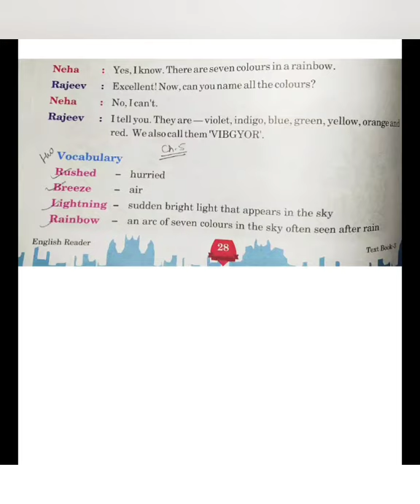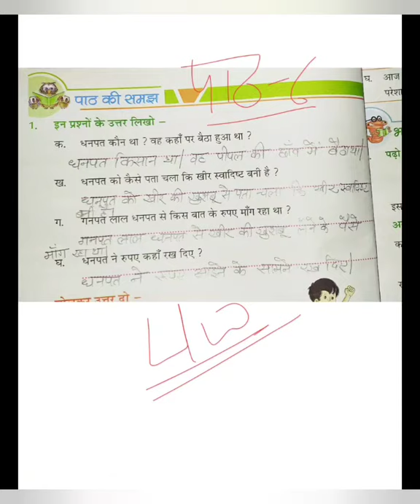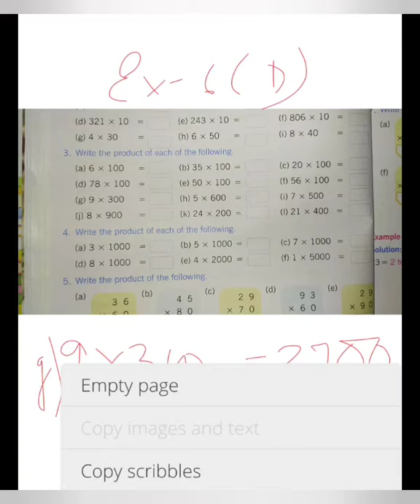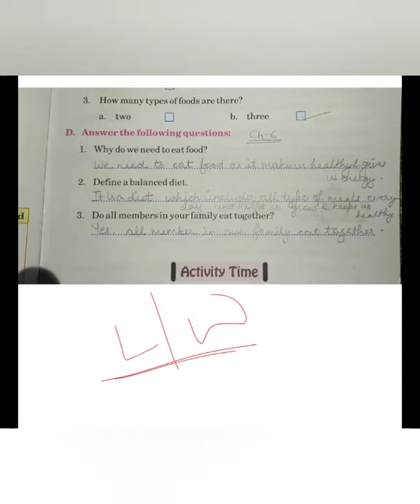3rd Class Online Session dated 26/08/20